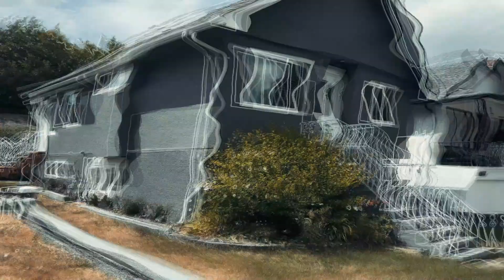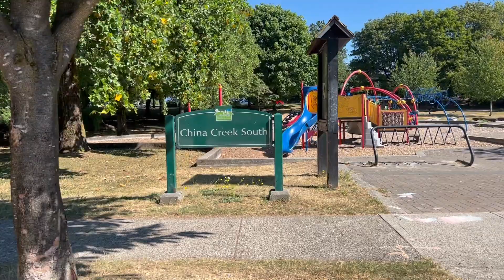Vancouver Homes For Sale for Under $2.0 Million in the Vancouver Real Estate Market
Welcome to one of our soon to be many, Vancouver real estate guides. In this video I will be showcasing a selection of detached single family homes for sale Vancouver BC within the $1.8 to $2 million dollar budget range!

If you're considering moving to Vancouver BC and looking to purchase a single family home, this is the best place to start!

We’ll be taking a look at 4 different Vancouver homes for sale and you’ll get to see the homes as well as what it will be like living in Vancouver BC in that area as I show you some of the homes in the neighbourhood around it.

Each property boasts its own unique features and charm, giving you a glimpse of the opportunities available in the Vancouver real estate market.

As you embark on this journey of finding the right home and neighbourhood for you, our expert insights will guide you through the process. We'll share valuable tips on navigating the Vancouver real estate market, understanding property values, and making informed decisions to find the perfect fit for your needs.

Vancouver BC, is known for its dynamic lifestyle, natural beauty, and thriving communities.

Throughout this video and our Vancouver Real Estate Guides channel we highlight the benefits of living in Vancouver Canada, from its excellent schools and green spaces to the abundance of amenities and entertainment options.

If you're ready to embark on this exciting adventure and find your ideal home within your budget, hit the play button and let's begin exploring the possibilities that await you in Vancouver BC.

🤔Thinking of Moving to Vancouver or Vancouver Suburbs?😃

If this is your first time to this channel, and you want to know everything about eating, sleeping, working, playing, the good, and the bad of living in Vancouver BC or living in Richmond BC, then subscribe▶ and tap the bell🛎 for notifications so you can be the first to know about the current real estate market in Vancouver 😁

We get calls and emails everyday from people just like you, looking for help with moving to Vancouver Canada and we love it.😍 Whether you are moving in 9 days or 90 days, give us a call☎, shoot us a text📝, or send us an email📨 so we can help you make a smooth move to Vancouver or any of the surrounding Vancouver suburbs 🇨🇦
Chapters:
00:00 Intro
00:22 Playland PNE
01:38 Vancouver Fraser Street
02:57 Vancouver Real Estate Under $2 million Home 1
04:14 Living in Vancouver BC Home 2
05:35 Hastings Sunrise Vancouver
06:48 Vancouver Homes for Sale Under $2 Million Home 3
09:15 Vancouver Real Estate Under $2 Million Home 4
10:03 New Vancouver Duplex For Sale
10:46 Mt Pleasant Vancouver Real Estate
12:03 Need Help Moving to Vancouver or Living in Vancouver